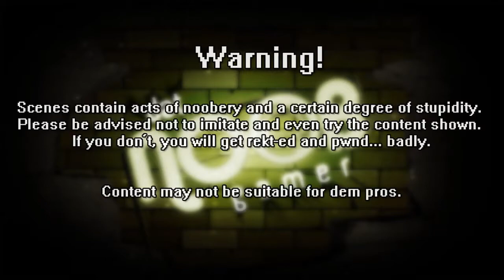Tactical Disadvantage! | Alien Swarm #01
damn. no description. stupid me.